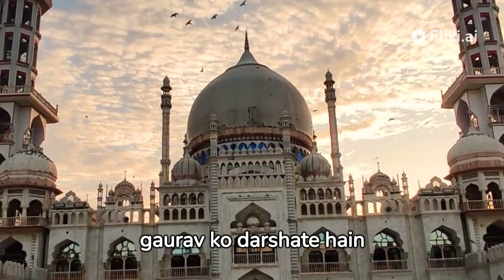DELHI BHARAT KI RAJDHANI KYU HAIN